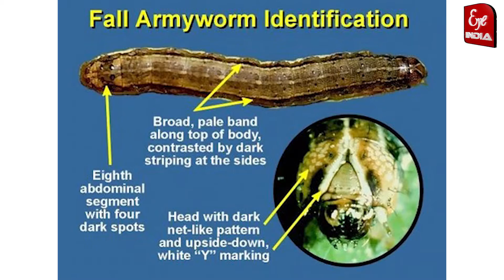अब किसने बढ़ाई इनकी चिंता ?